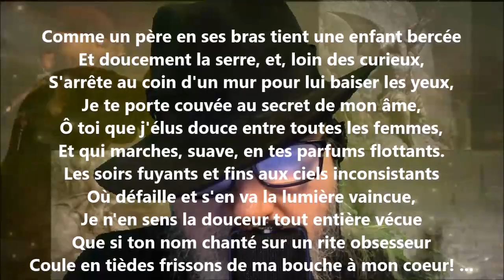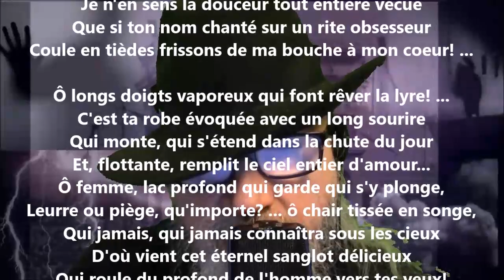Comme un père en ses bras tient une enfant bercée - Albert Samain lu par Yvon Jean